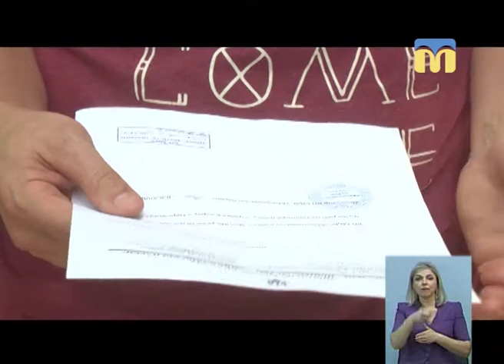15.08.2018. Новини. 19:00